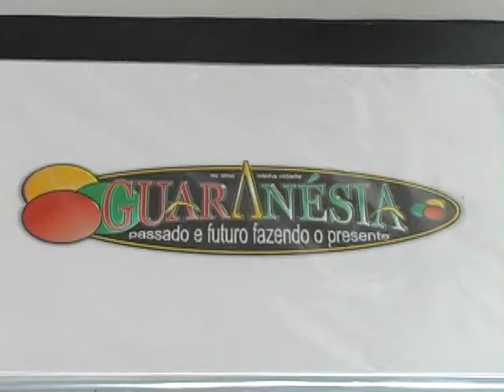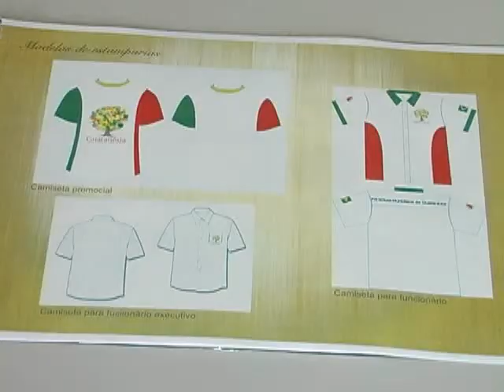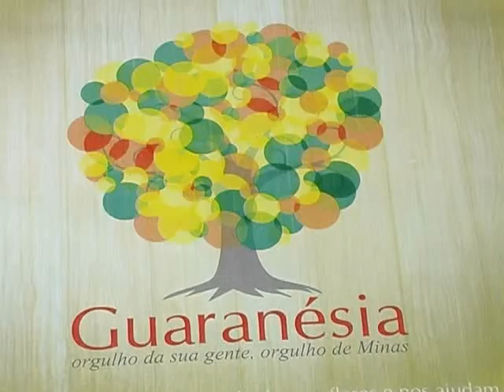Guaranésia 110 anos: concurso de logomarcas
23/08/2011 - Ao longo dos últimos dois meses, a Prefeitura de Guaranésia realizou um concurso para escolher uma nova logomarca para o município. Guaranesianos, moradores ou não da cidade, podiam enviar suas propostas e concorrer a um prêmio.

O concurso de logomarca faz parte das comemorações do aniversário de Guaranésia, que será no dia 16 de Setembro.